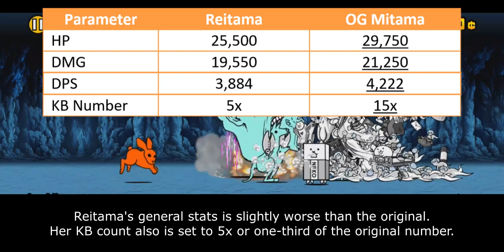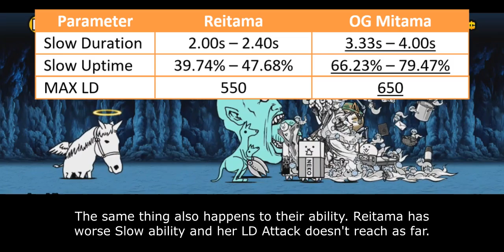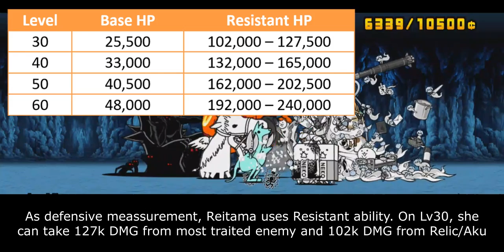The Battle Cats - Enter Night Oracle Rei / Heavenly Herald Rei / Reitama (Evangelion Collabs)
Contrary to popular belief, Dual Mitama Meta is not actually meta. Since Reitama has lower Slow duration, she ends up overwrite Mitama's Slow duration and actively hijack her already-good performance. Using both gives no benefit. Unless you manage to summon them precisely to cover up each other downtime. But, eh?

Table of Content:
00:00 - Unit Intro
00:45 - General Performance
02:34 - Extra Ability
04:02 - Closing Statement
05:15 - Cat Library Entry